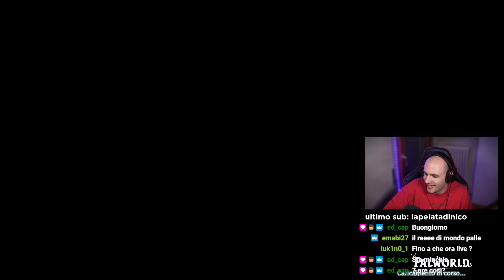Finalmente SI VOLAAAA | PALWORD HARD MODE ITA Episodio 3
Cuffie (economiche) - HyperX Cloud Stinger Core
Tasti dorsali per PS5
KontrolFreek per PS4 e PS5
Controller PS4  - Nacon Revolution Unlimited Pro Controller
Monitor da gaming - BenQ ZOWIE XL2411K